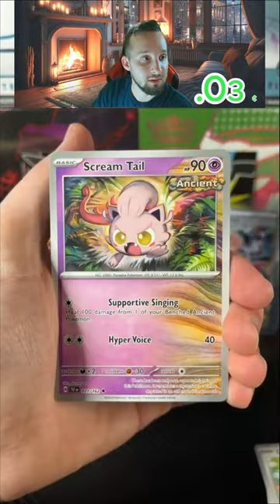Temporal Forces Pokémon Rip